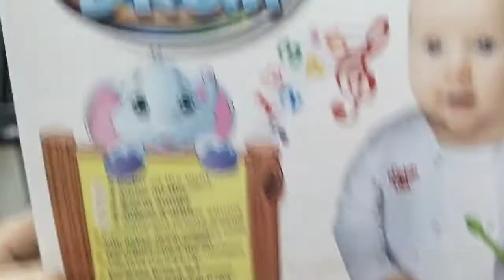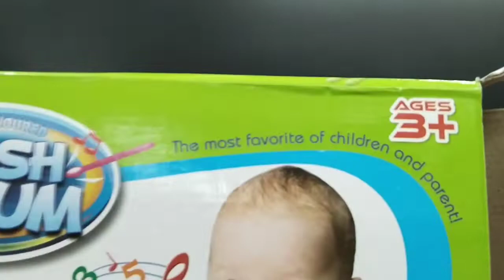Multicoloured Flash Drum .🥁. p.s Aakriti kids Flash Drum.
Multicoloured Flash Drum .🥁. p.s Aakriti kids Flash Drum set with music lights . electronic touch flash visual 3rd lights with 3game mode & Dynamic Music toy for kids and for return gift (multicoloured).

Flipkart purchase link::

Take a look at this PS Aakriti Kids Multicoloured Flash Drum Set With Music and Lights Electronic Touch Flash Visual 3d Lights with 3 game mode & Dynamic Music Toy For Kids and for Return Gift on Flipkart

Our Kids pre school laptop can improve the child's imagination, logical thinking, hand-eye coordination, hands-on ability. Colorful, eye-catching,Safe and environmentally friendly non-toxic,Smooth handling does not hurt the hand. Ideal for help your kids to learn the alphabet with Images sound and spelling,arouse children's create inspiration. Size: About 21x17x4.5cm.Package Including:1 x Toy.Requires 3 X AA Batteries Which Are Supplied(not include). Language: English.

Specifications
General
Sales Package
1 Laptop
Skillset
Alphabet & Number Recognition
Number Of Batteries
3 Batteries
Minimum Age
3 years
Material
Plastic
Screen Type
LED
Battery Operated
Yes
Battery Type
AA
Rechargeable
No

Specifications
General
Sales Package
1 Laptop
Skillset
Alphabet & Number Recognition
Number Of Batteries
3 Batteries
Minimum Age
3 years
Material
Plastic
Screen Type
LED
Battery Operated
Yes
Battery Type
AA
Rechargeable
No

Dimensions
Width
250 mm
Height
50 mm
Depth
200 mm
Weight
250 g